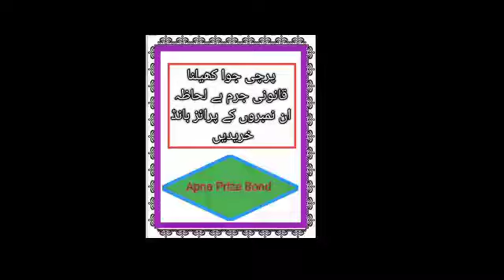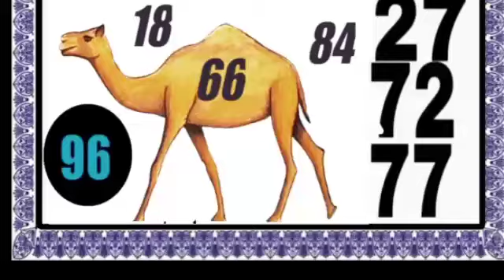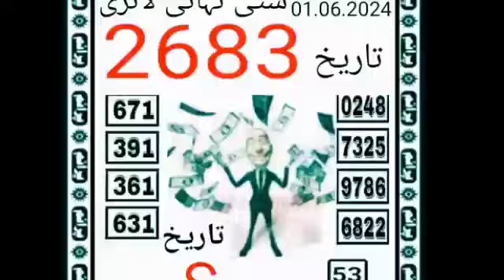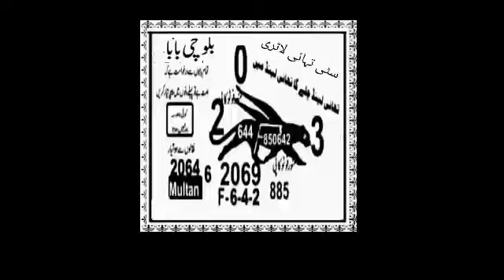New Paper Baba note wala | New guess paper kalandri tofa | Vip Prize Bond | City Thai Lottery